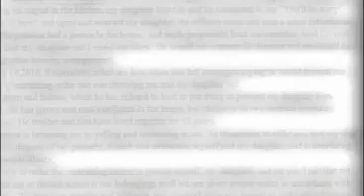Stand With Dr. Phil to End the Silence on Domestic Violence!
Every 15 seconds in America, a woman is abused. It is the most under-reported phenomena in our society, and according to The Centers for Disease Control and Prevention, one in four women will fall victim at some point in their lives. All season long, Dr. Phil will be calling on his viewers to help end the silence on domestic violence. Join his campaign and pledge to become a Silence Breaker. Don't miss the powerful premiere of Season 9!